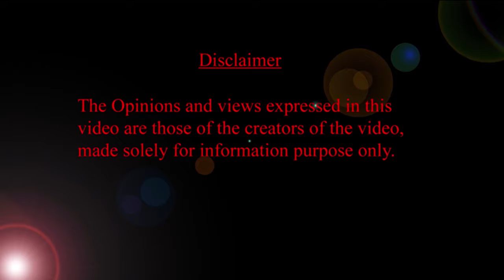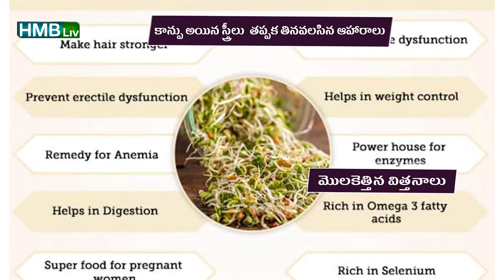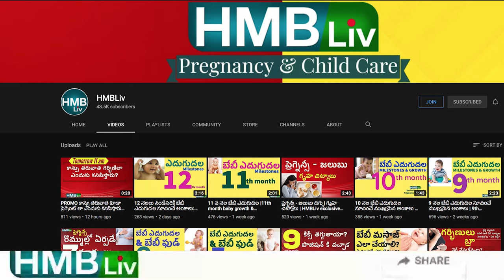బాలింత పథ్యం 18 అత్యుత్తమ ఆహారాలు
బాలింత పత్యం 18 అత్యుత్తమ ఆహారాలు తల్లికి శిశువుకి ఆరోగ్యాన్ని చేకూర్చే ఆహారాలు